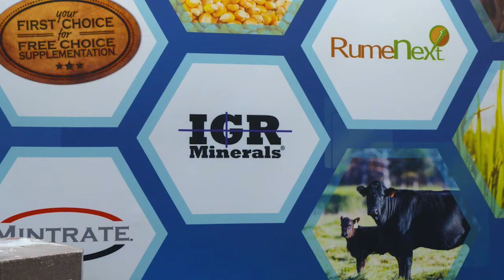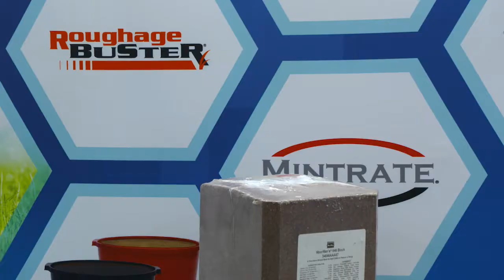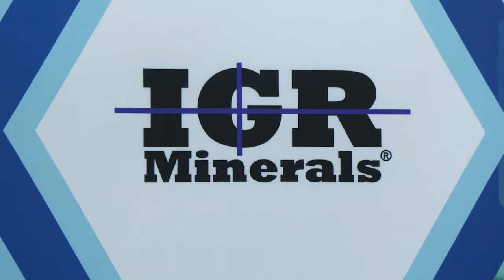ADM Animal Nutrition: Innovating with Cattle Nutrition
A closer look at ADM Animal Nutrition which offers a wide range of high-quality feed products, supplements, premixes, custom ingredient blends and specialty feed ingredients to aid in optimizing animal health and nutrition goals.